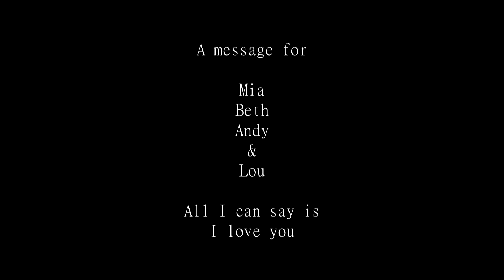Anthony Crone Jr´s Trip To Ohio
This is the first time I've ever been to Ohio.  I quit my job at the time and got next day tickets to stay with my uncle in Chagrin falls Ohio.  This was the second time I have ever seen him.  The first time was with my father after he had discovered that he had a brother for 50 years whom he was clueless about.  During my stay I met two of my cousins I've never met before  Mia and Bri  Who are both incredible.  I also had  The opportunity to meet my aunt beth for the very first time.  I spent a lot of quality time with everyone including my uncle andys wife Lou.

  I am very excited One day to return to Ohio to see them all again

Song -- Blackbear - Weak When Ur Around (Acoustic)